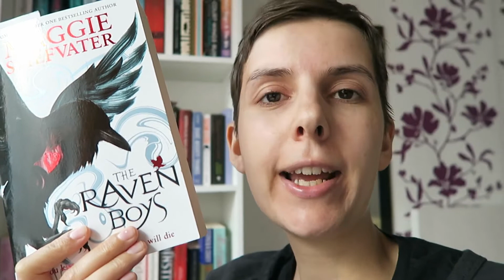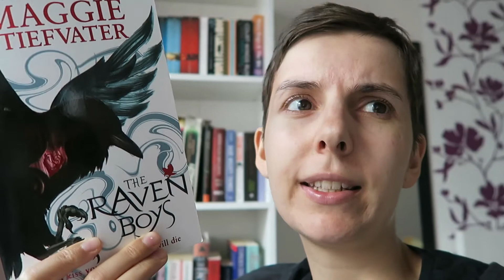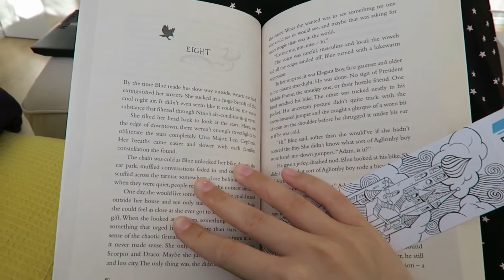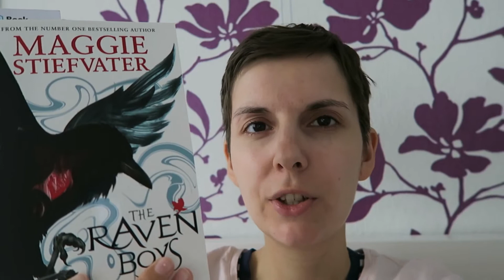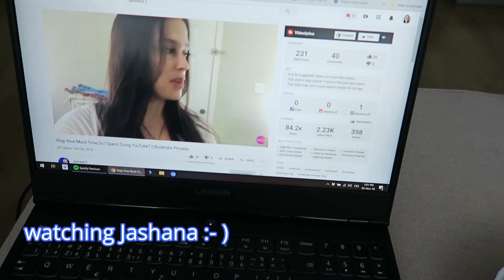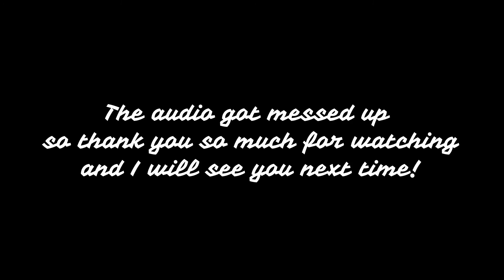WEEKLY READING VLOG #2 | COOKING COMFORT FOOD AND VISITING A GALLERY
OPEN ME!

What I read and cooked during Halloween week + visiting an art exhibition :- )

MY LINKS

Sign up to SCRIBD (audiobook database for 9 USD/month) using my link and you'll get two months for free :- ) (I'll get one month for free)

BOOKS MENTIONED:

Your Money or Your Life by Vicki Robin and Joe Dominguez
What If It's Us by Becky Albertalli and Adam Silvera
The Raven Boys by Maggie Stiefvater